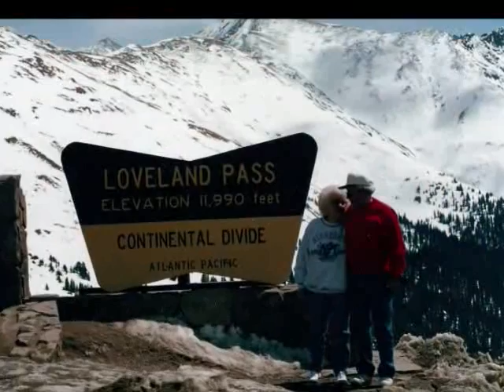Gramps Looking Back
Slideshow - Grandpa Phil